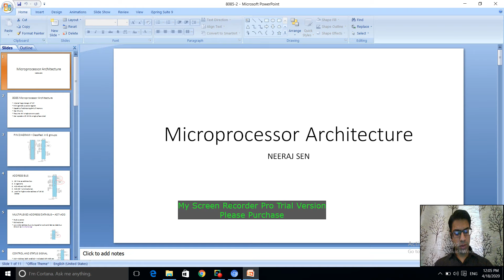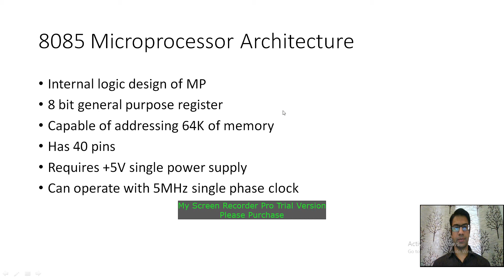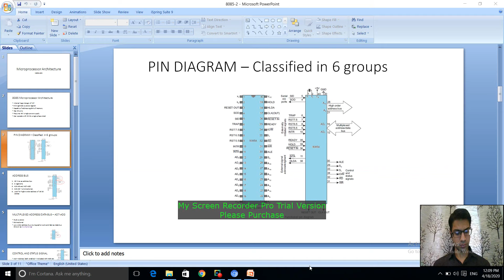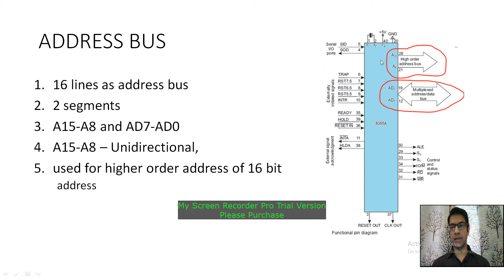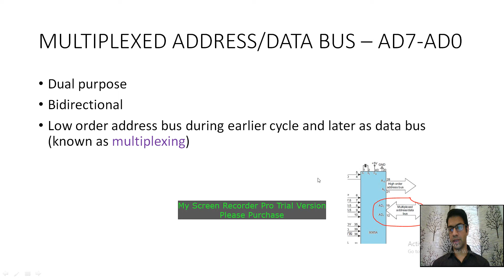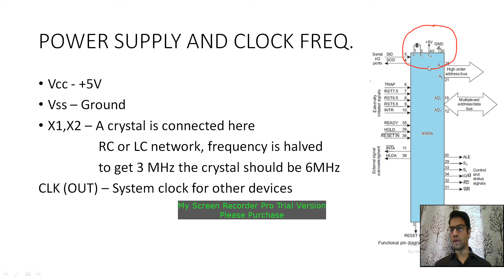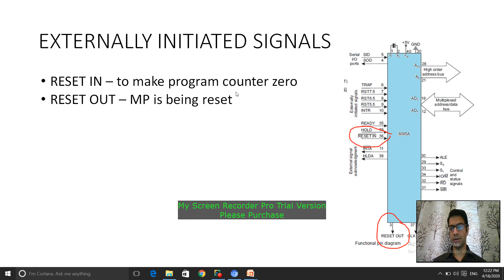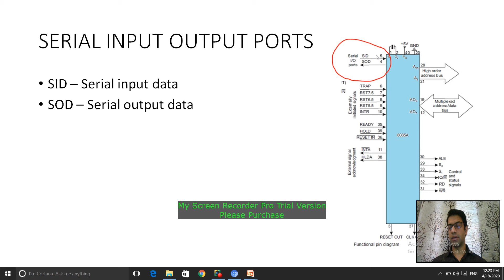EE208 Classification of signals/pins in 8085 MP by Neeraj Sen GPC Udaipru